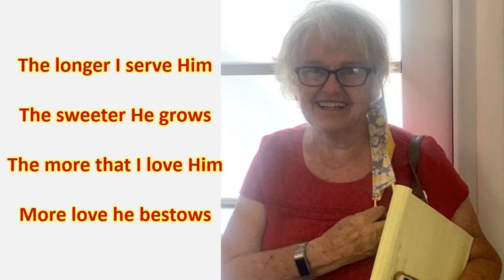The Longer I Serve Him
Music Video by The Island Quartet